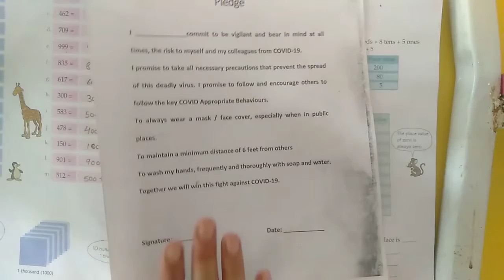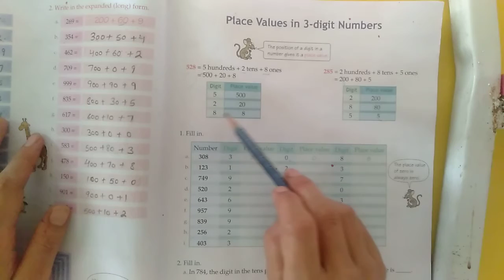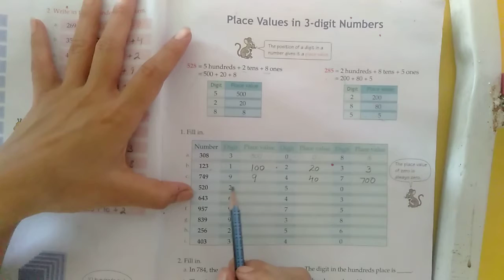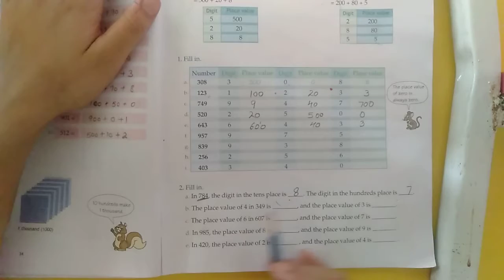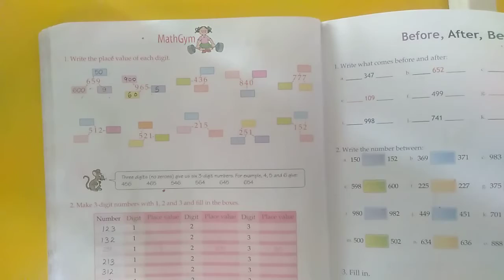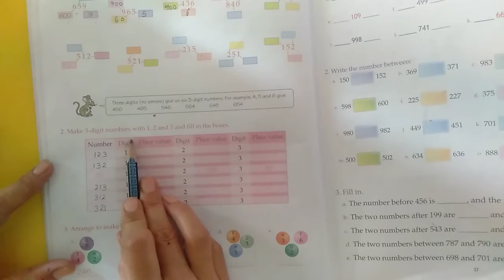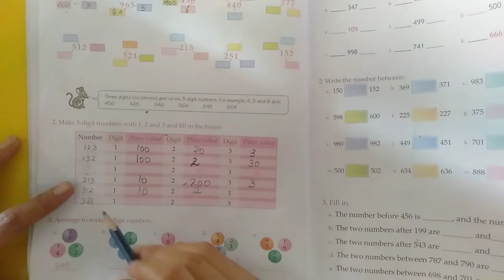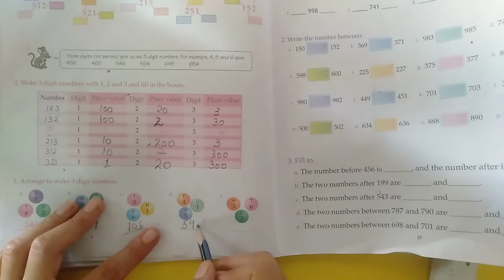2nd Grade | Maths | Place Value | AV Assignment 18 | 8th July 2021